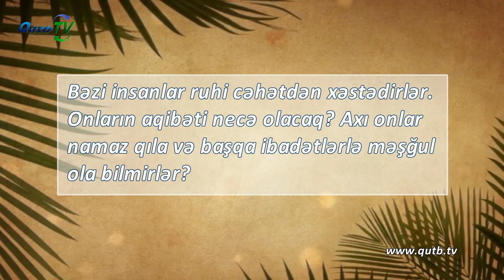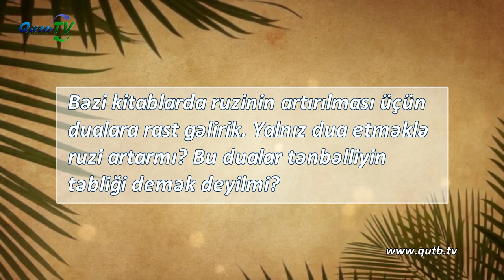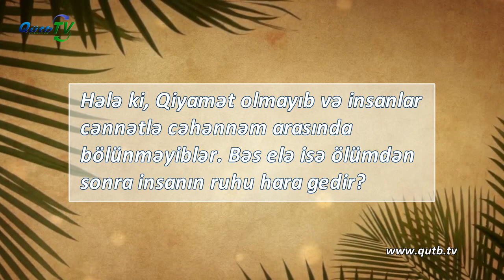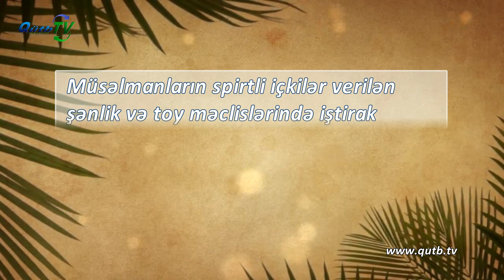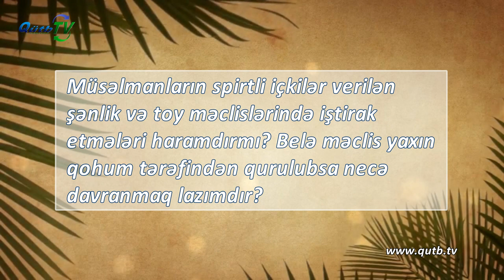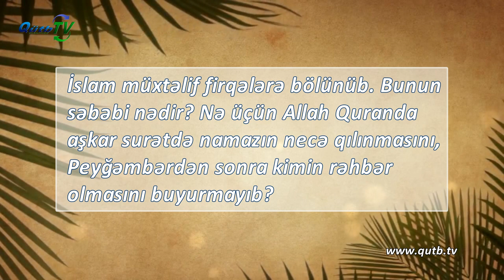Ruzimizin artması üçün... Neyləyək?